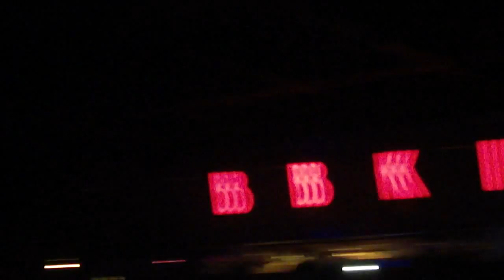Chant a Psalm - Steel Pulse Live BB Kings NYC Filmed BY Cool Breeze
Chant a Psalm - Steel Pulse Live BB Kings NYC Filmed By Cool Breeze- original Cool Breeze